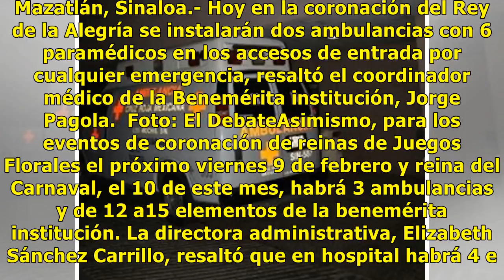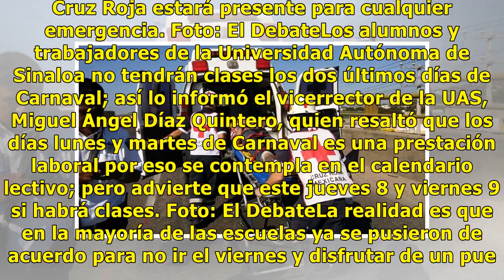Cruz Roja tiene listo operativo para este Carnaval